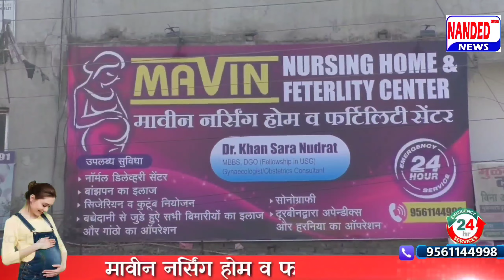Nanded | तूफानी हवाओं के साथ तेज बारिश | Heavy rain | Snow | Damage from storm winds and rain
तूफानी हवाओं के साथ तेज बारिश
heavy rain with gusty winds
it rained

नांदेड़ में बेमौसम बारिश जारी है
नांदेडमध्ये अवकाळी पाऊस सुरूच

nanded Nanded
nanded_news Nanded
nanded_news_ Nanded
nanded Nanded
nandedcity Nanded
nandedlivetoday Nanded

nanded26ak Nanded